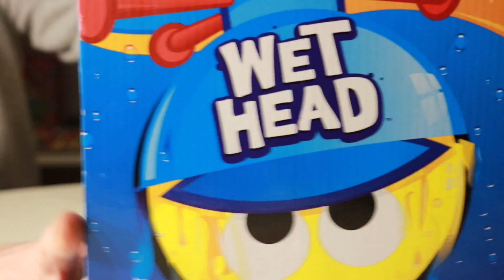Wet Head Challenge EXTREME!! | Family Game Night SHE WAS SO EXCITED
JOIN LONDON AND HER DAD AS THEY PLAY A LITTLE GAME CALLED WATER ROULETTE | WET HEAD | LET THE FUN BEGIN!
Wet Head Challenge EXTREME!! || Family Game Night